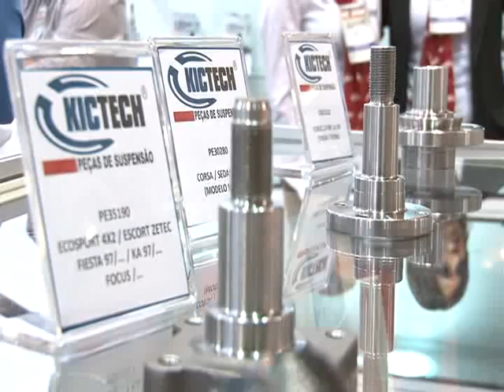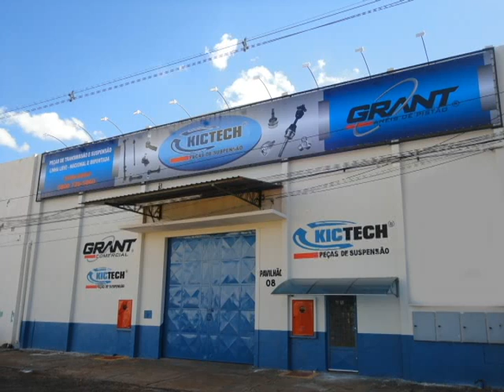KICTECH AUTOPAR 2012